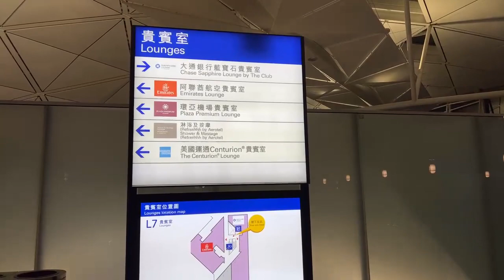[2022/11/10] HK Airport ✈️ Going to NYC | IRL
My first IRL stream turned out better than I thought. Was pretty hesitant at first, but I'm really glad I pressed the go live button. The stream was short since nothing was opened, but the Num Nums kept me company till I needed to board the flight. Might be a while till I'll be able to stream again.